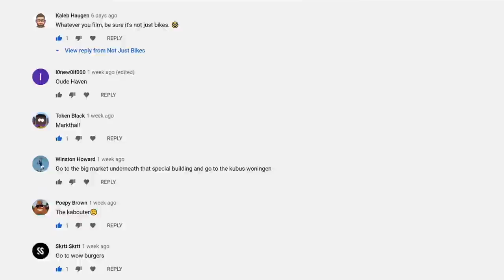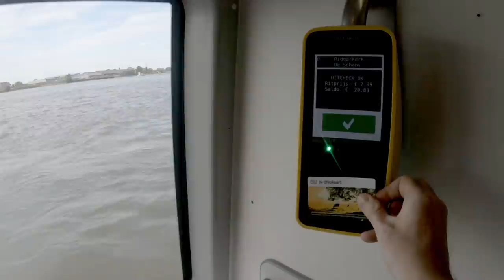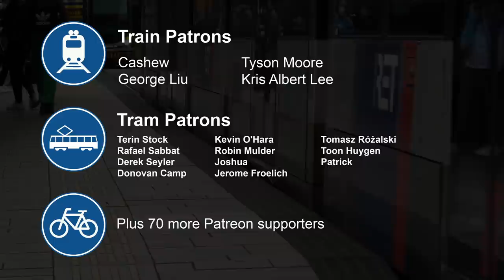Car-free travel in Rotterdam (Netherlands)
I've wanted to go to Rotterdam for almost 20 years, and I finally made it there last month.

This video explores how easy it is to get around Rotterdam without a car, using the variety of public transportation options available.

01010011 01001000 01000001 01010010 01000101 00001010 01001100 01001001
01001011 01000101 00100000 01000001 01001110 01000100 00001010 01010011
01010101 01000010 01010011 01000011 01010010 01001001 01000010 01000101